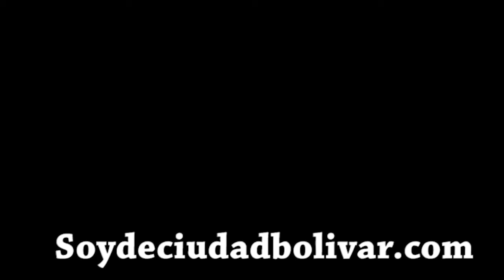Héctor Ignacio Rueda, Vendedor de todo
En el parque siempre lo ves parqueado. Vende de todo un poco.
Trabajadores con mucho sacrificio y humildad es lo que hay en mi pueblo. Solo les falta compradores.